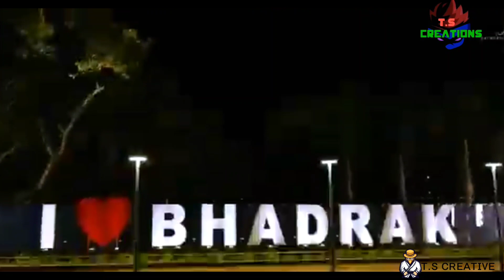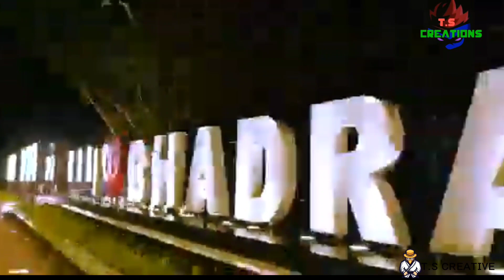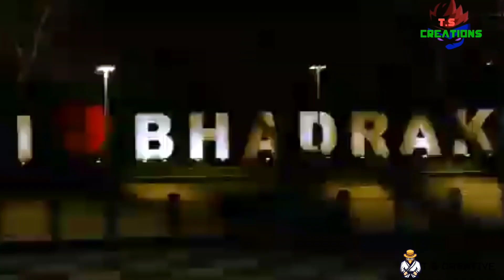Bhadrak bulei nebi odia new song video music T.S creations Bhadrak.......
Finally the music “Nebi Nebi Bhadrak Bulei Nebi” is out now. Support and appreciation. Share the video as much as you can. Comments are most welcome. Stay safe, secure and happy!

❤️Video Credits❤️
Ts Creations Presents

🎵Nebi Nebi Bhadrak Bulei Nebi.

Follow us socially on different platforms and let us know your queries and suggestions.

▶️Email:tapanswain394@gmail.

NOTE:- ଏହି ଗୀତ ଟି ORGINAL CONTENT ନୁହେଁ, କେବଳ ଆପଣଙ୍କ ପାଖରେ ପାହାଚାଇବା ପାଇଁ VIDEO UPLOAD କରାଯାଇ ଅଛି! ଯଦି ଆପଣ ଏହି ଗୀତ ର REAL OWNER କିମ୍ବା ଆପଣକର କିଛି ଅସୁବିଧା ଅଛି , ତାହା ହେଲେ ଆପଣ COMMENT କରନ୍ତୁ! ଆମେ ଆପଣଙ୍କ୍  ଭିଡିଓ ୨୪ ଘଣ୍ଟା ମଧ୍ୟରେ DELETE କରିଦେବୁ !